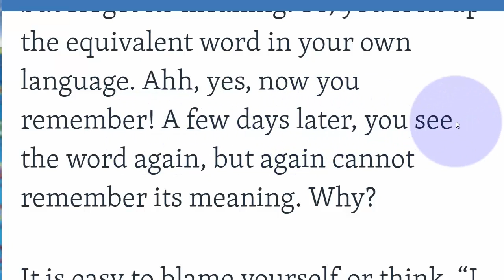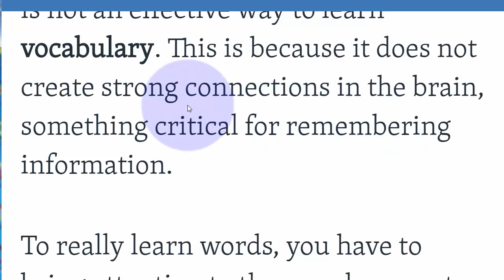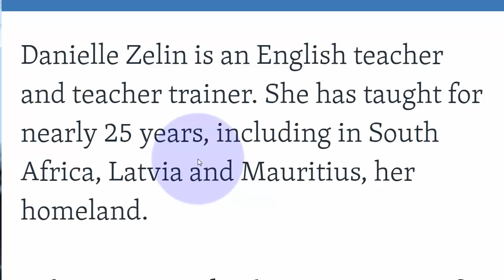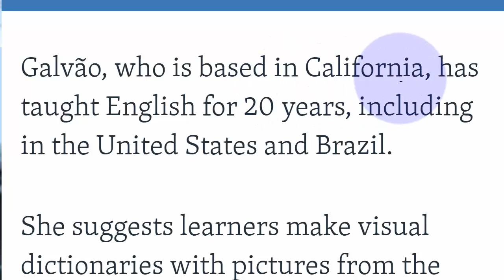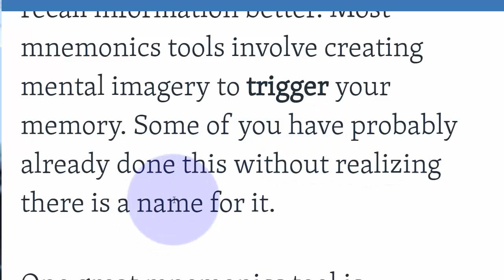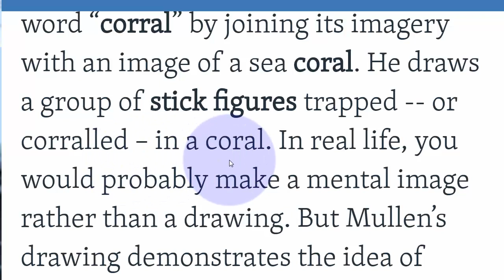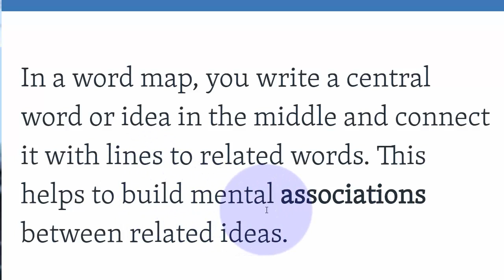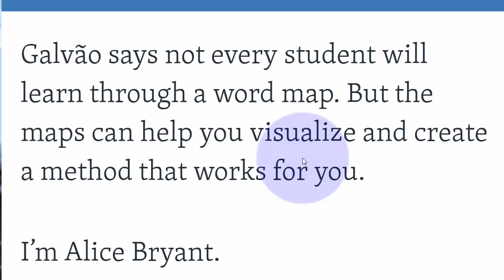طرق حفظ وتذكر الكلمات